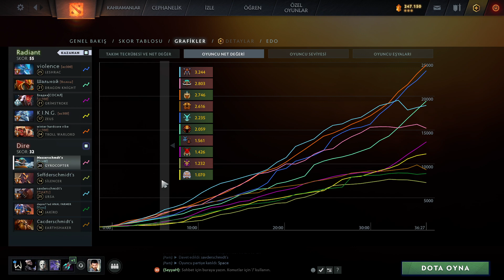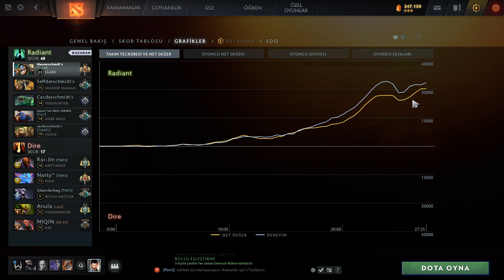Archon Party Game Slark Pos2 // Full Gameplay 7.35